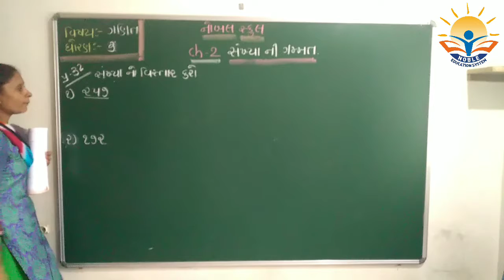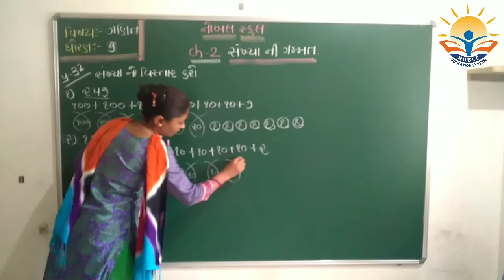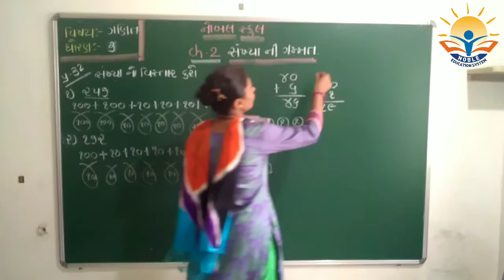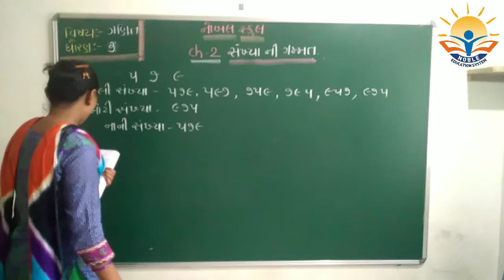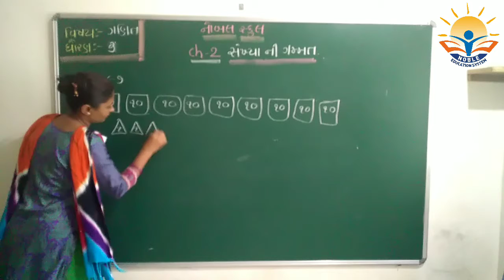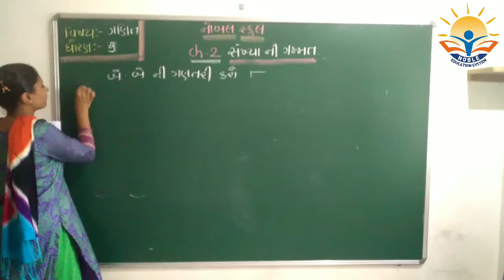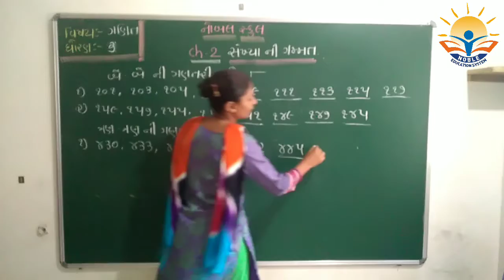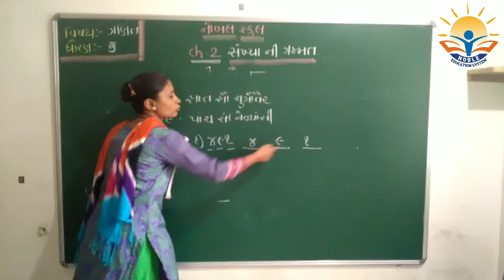STD 3 MATHS CH 2 10-08-2021(GUJARATI MEDIUM)